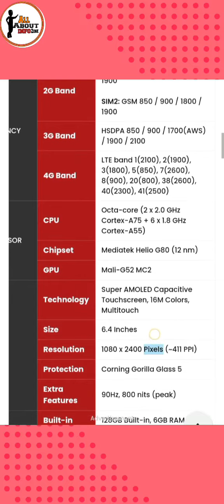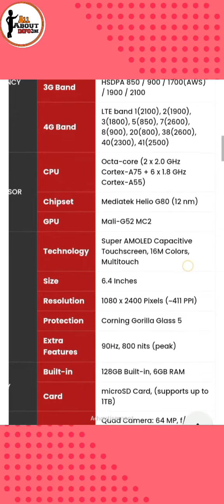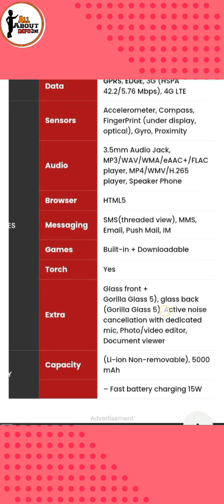Samsung Galaxy A32 price in Pakistan&features#samsunggalaxya325g samsunggalaxya32|AllAboutInfo Zone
Samsung Galaxy A32 price in Pakistan & features|samsunggalaxya325g specification galaxya32pro|AllAboutInfo Zone